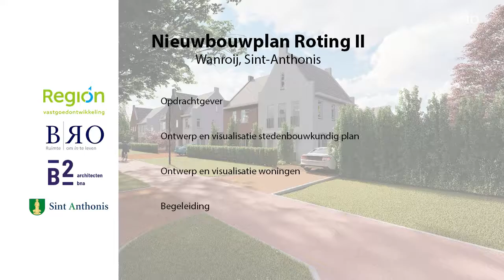Wanroij - Nieuwbouwplan Roting II - 3D impressie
BRO adviseert Gemeente Sint Anthonis en Region Vastgoedontwikkeling bij de ontwikkeling van ca. 50 woningen voor diverse doelgroepen en in meerdere prijsklassen in het nieuwbouwplan Roting II in Wanroij. In 2018 is BRO gestart met het opstellen van de eerste schetsen en onderzoeken. Onlangs is het stedenbouwkundig plan geaccordeerd door de gemeente en de ontwikkelaar en kan het bestemmingsplan worden opgesteld. Naar verwachting kan het bestemmingsplan in het voorjaar van 2021 aan de gemeenteraad van Sint Anthonis worden aangeboden en vastgesteld, en start de realisatiefase van het nieuwbouwplan.